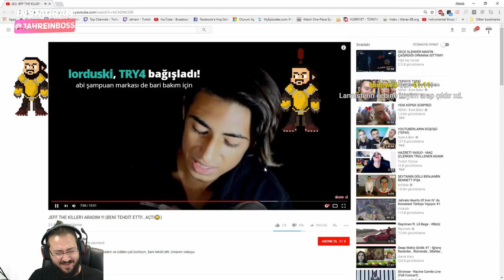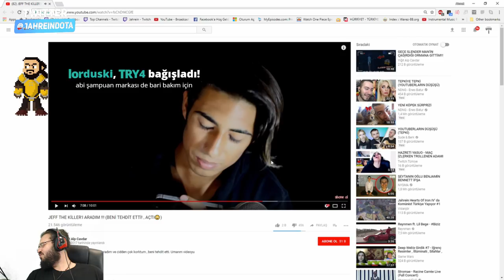Jahrein Jeff The Killer'ı Arayan Genci İzliyor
Jahrein canlı yayında jeff the killer'ı arayan yiğit alp cavdarı izliyor